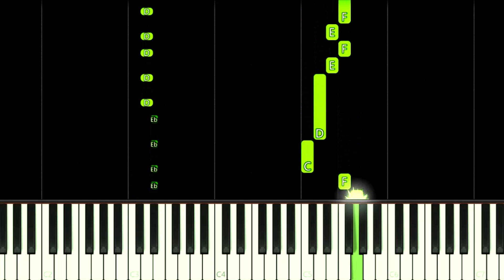SUPER MARIO MAKER 2 THEME - EASY Piano Tutorial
How to play Super Mario Maker 2 Game Title Theme Song from Soundtrack OST on this EASY Piano Tutorial!
Como tocar a música tema do jogo Super Mario Maker 2 neste Tutorial FÁCIL de Piano!